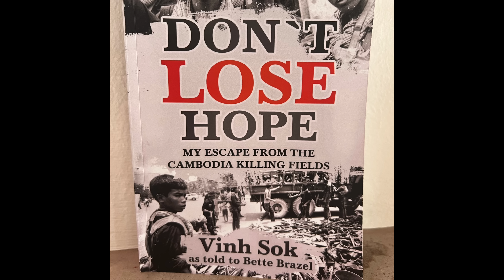Ajijic - Retire at Lake Chapala, Mexico Change our lives.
Jerry and Lori Brown were not your typical retirees. Rather than settling into a sedentary lifestyle, they decided to create a new life of freedom and independence in Mexico. Their journey began with a sense of adventure and a desire to explore the vibrant culture and beautiful landscapes of this fascinating country. Along the way, they discovered a community of like-minded individuals who shared their love of travel and their passion for living life to the fullest. Join Jerry Brown as he shares his incredible journey of discovery and the joys of retiring in Mexico, where he and Lori have found a new sense of purpose and fulfillment in their golden years.

* Private 50 minute phone Consultation.
Cost $76 but now for a limited time I can offer it to you for half price $38

If you would like to see a rental or a property or a Home for sale and you would like to see what it looks like inside and out. You will be able to see things that you cannot see from photographs.

If you are visiting Ajijic Lake Chapala Book a one hour Private consultation.
We can answer all your questions and SAVE you Money.  SHOULD you rent or buying a home, SAFEST areas to live, ACTUAL Cost Of Living, And Many more.